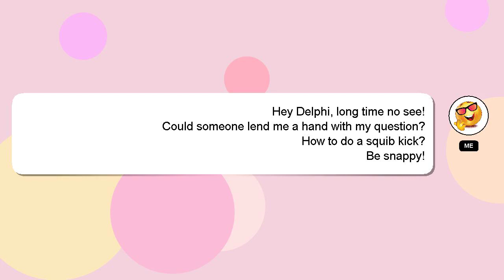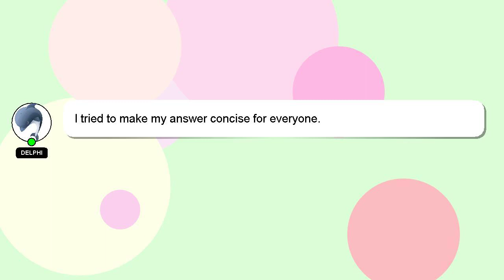How to do a squib kick?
A little intro about me, Hello there, my name is Delphi. Let me assist you in answering any questions you may have. - How to do a squib kick?

I am available to answer your more detailed queries via comments or chat. A 'heart' from me will indicate my appreciation for your answer.

*2 What we are experimenting :*